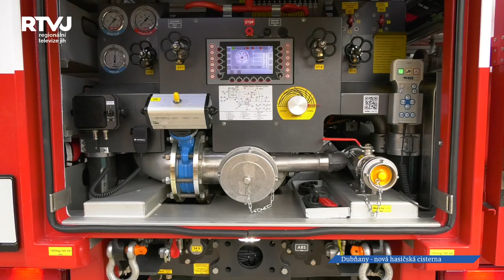Nové hasičské cisterně v Dubňanech požehnal Otec Pavel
Předání nové hasičské cisterny se stalo velmi významnou událostí v Dubňanech. Kromě osobností, které se na projektu podíleli, se přišli na nový přírůstek místních hasičů podívat i obyvatelé města, nebo děti z místní mateřské školky. Pan starosta předal jednotce sboru dobrovolných hasičů symbolický klíč a dubňanský farář Otec Pavel požehnal cisterně i všem hasičům, kteří se o nový přírůstek budou starat a hlavně jej využívat.